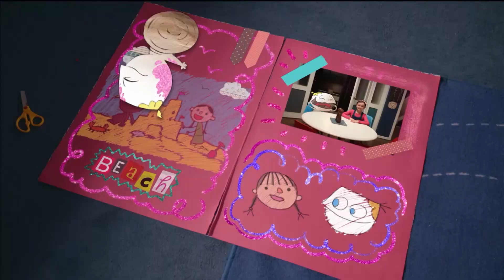Little Roy - sizzle reel